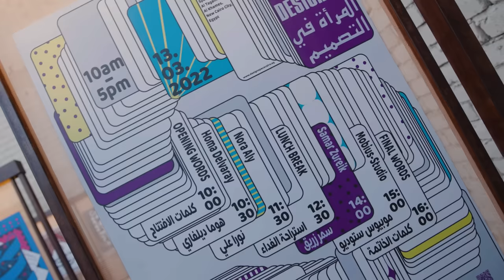AlUla Arts Festival 2023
The second edition of the AlUlaArts festival comes to an end! From AndyWarholInAlUla and 100BestArabicPosters to AlUlaCinemaWeek, including screenings at CinemaAlJadidah and behind-the-scenes of AlUaStudios, AlUla Art Tours, and the multi-talented AliciaKeys at Maraya, AlUla was alive with art!